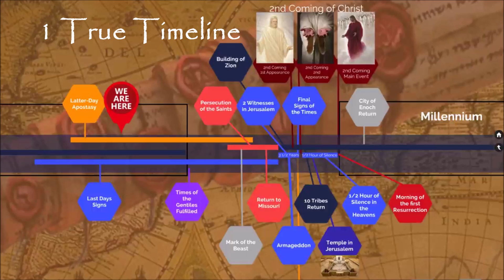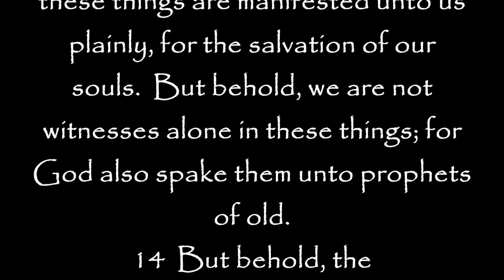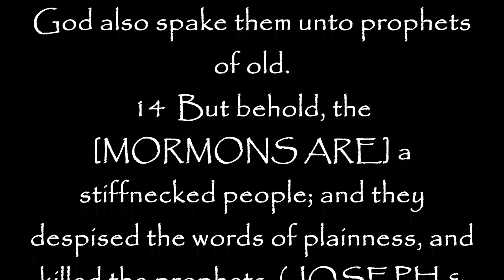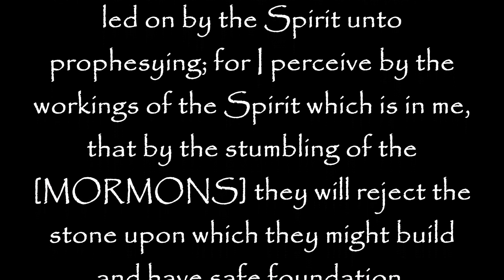Mormons Looking Beyond the Mark of Latter Days & 1 True 2nd Coming Timeline!!!